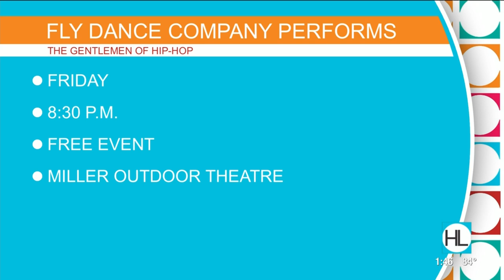Where to catch Houston’s FLY Dance Company performing live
Founder of FLY Dance Company, Kathy Wood shares how the team’s journey began 25 years ago and where you can catch them live, Friday July 5.